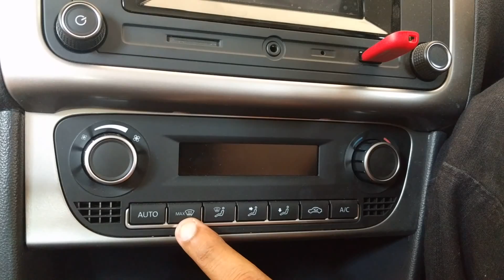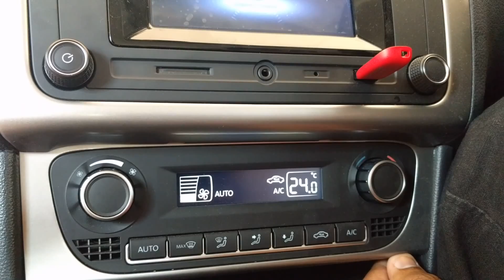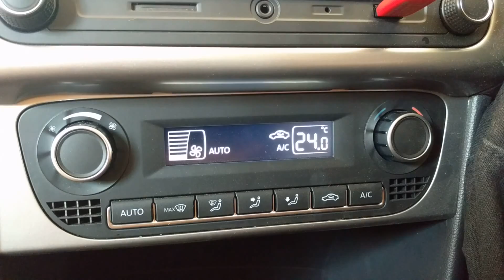Climatronic Automatic Air Conditioner in Volkswagen Polo 2017 - AllStar / Highline / GT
This video explains the basics of 'Climatronic' Automatic Air Conditioning System in Volkswagen Polo.